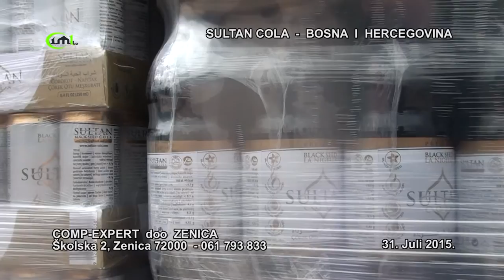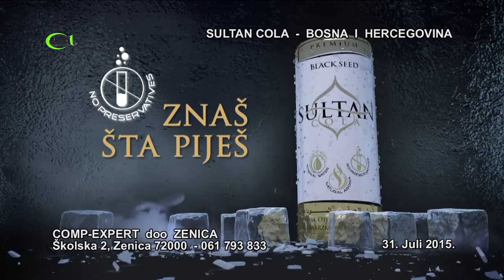SULTAN COLA BOSNA I HERCEGOVINA ZENICA 31. JULI 2015.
SULTAN COLA
BOSNA I HERCEGOVINA - SA SJEDIŠTEM U ZENICI

COMP-EXPERT doo Zenica
Školska br. 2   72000 Zenica